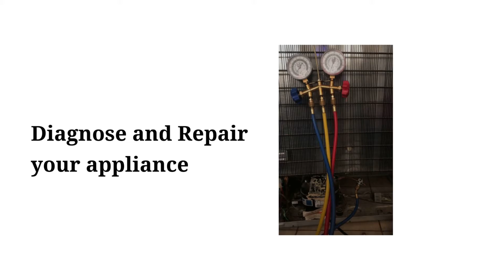Appliance Repair Edmonton or Calgary?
APPLIANCE REPAIR SERVICE
If you don't know what to do with your broken appliances? We got your back. Get your home appliances repaired by a trusted and experienced experts in Appliance Repair Service Industry.